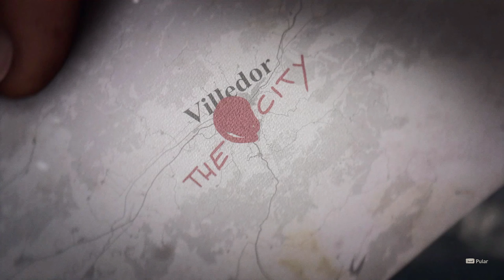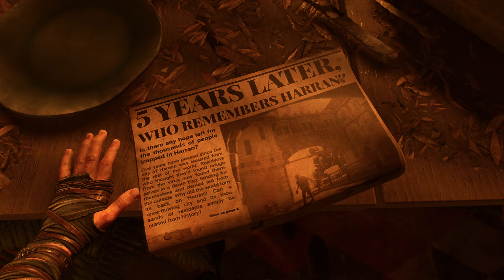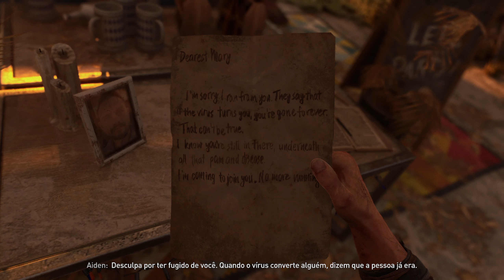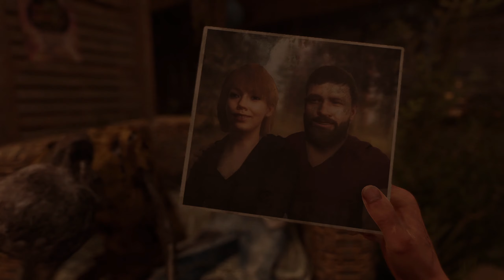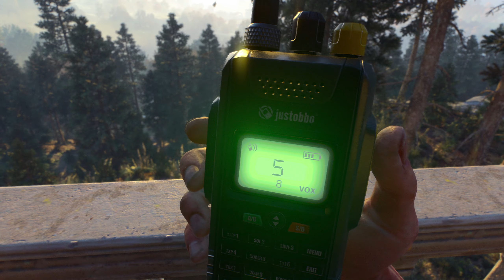Dying Light 2: Stay Human | Episódio 01: Começando do Zero em 2024 com a Nova Atualização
📢 Apoie o Nosso Canal e Faça a Diferença! 💪

Links abaixo 👇

Junte-se a nós, seja parte fundamental do nosso crescimento! Aqui estão algumas maneiras de nos apoiar:

🎥 Assista Também:
 📋 Sobre o Jogo:
"Dying Light 2 Stay Human" é um jogo de ação e aventura em um mundo aberto, ambientado em um apocalipse zumbi pós-apocalíptico. Desenvolvido pela Techland, este título leva os jogadores a uma experiência imersiva onde cada escolha tem consequências significativas no mundo do jogo. Situado 15 anos após o primeiro jogo, "Dying Light 2" apresenta uma nova cidade, conhecida como Villedor, um dos últimos grandes assentamentos humanos.

No jogo, os jogadores assumem o papel de Aiden Caldwell, um sobrevivente com habilidades de parkour excepcionais, permitindo-lhe navegar com destreza pelo vasto ambiente urbano. As mecânicas de parkour são uma parte central da jogabilidade, combinadas com combate brutal e tático, onde enfrentar hordas de zumbis e facções humanas hostis exige estratégia e agilidade.

"Dying Light 2" aprofunda a narrativa interativa, onde as decisões dos jogadores afetam não apenas o enredo, mas também o ambiente do jogo, alterando significativamente o layout e as facções da cidade. A escolha entre sustentar uma facção ou outra pode resultar em mudanças visíveis na arquitetura, nos acessos e nas zonas de segurança de Villedor.

O jogo também intensifica a experiência com seu ciclo dia-noite. Durante o dia, os jogadores podem explorar a cidade relativamente com menos ameaças, coletando suprimentos e interagindo com NPCs. No entanto, à noite, o mundo se torna muito mais perigoso, com infectados mais agressivos e letais vagando pelas ruas, desafiando os jogadores a usar estratégias diferentes para sobreviver.

Com uma combinação de narrativa envolvente, jogabilidade desafiadora e um mundo dinâmico e reativo, "Dying Light 2 Stay Human" oferece uma experiência de sobrevivência profunda e imersiva, onde cada ação tem peso e as consequências moldam o destino do mundo do jogo.